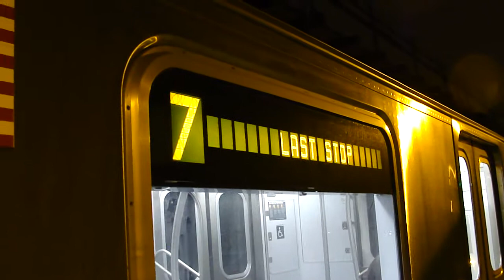MTA New York City Subawy : Times Square Bound R188 7 Train 7822-7832 @ 111th Street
Seen here is a train of R188s operating on the 7 to 42nd Street - Times Square departing from 111th Street Station.